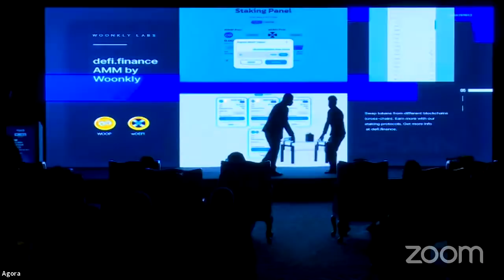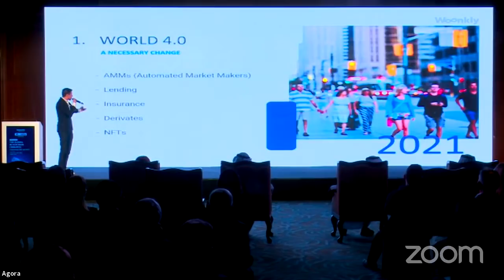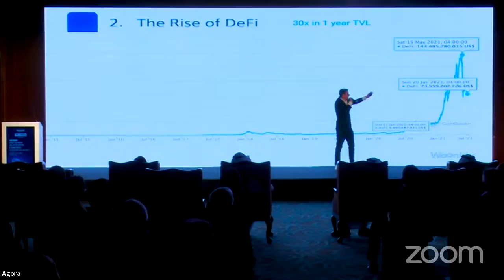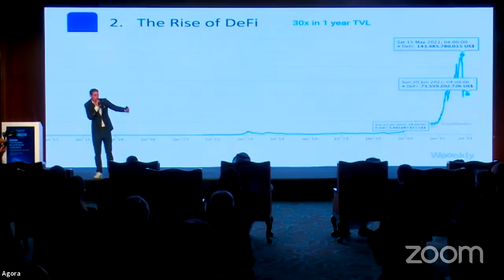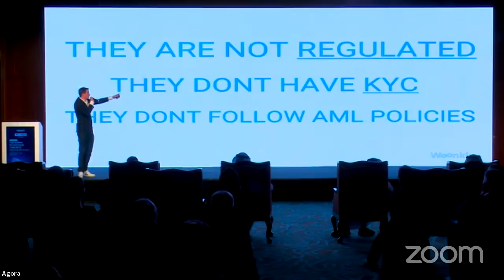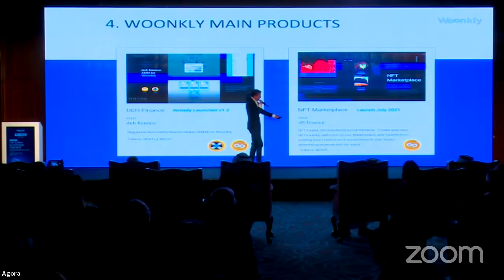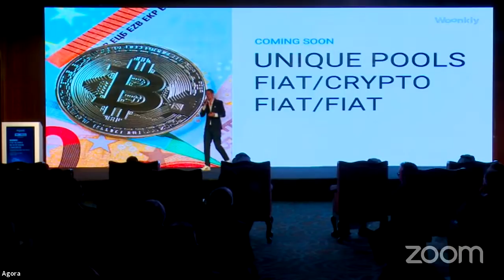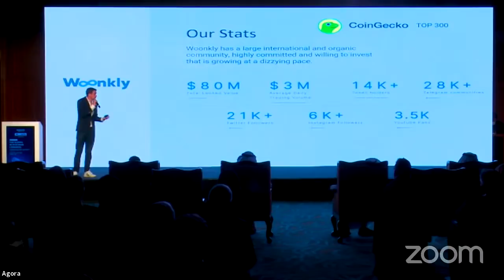Mr. Santos presents Woonkly Labs: Future of regulation of NFT & Defi projects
Woonkly is a DeFi protocol that empowers a Decentralized Social Network in which the capital invested in post advertising by the advertisers is shared with the people who interact with that content (Post, Photo, Video, Podcast); all created and working 100% in Blockchain using our own mainnet (Hyperledger BESU and Polkadot) connected with Binance Smart Chain (BSC).

About TDeFi
TDeFi, an incubation program for early-stage blockchain startups founded with the vision to Identify, Nurture and Scale ideas, products, and technologies built on the fundamentals of Decentralization. The startups in our cohorts have garnered significant funding and scaling services from our ecosystem of Advisors, token experts, mentors, institutional investors, and venture funds. The goal of TDeFi is to seek, foster, assist, and sustain these early-stage startups for swift development and market expansion. TDeFi's acceleration program is the bedrock for supporting promising blockchain/crypto startups and scaling them with efficient advisory and services. TDeFi accelerator provides a global platform to connect crypto startups, entrepreneurs, financial experts and regulators to participate in the crypto ecosystem and bring out the best of it. Our recent initiative, a business Hackathon dubbed BizThon, at the GITEX Technology Week amassed significant applause from the community for bringing great ideas, entrepreneurs, and startups to the forefront.

About TradeDog
TradeDog is a Crypto Research firm working towards simplifying crypto investment decisions for both institutional and retail investors. Specialized and Professional team of Market and Trade Analyst at Tradedog produces In-Depth Comprehensive and Insightful Reports on Crypto projects, Blockchain Sectors, and Prevailing market conditions. By leveraging our actionable market Insights and Trading Strategies, Crypto investors can build sustainable wealth by making informed and risk-optimized investment decisions.